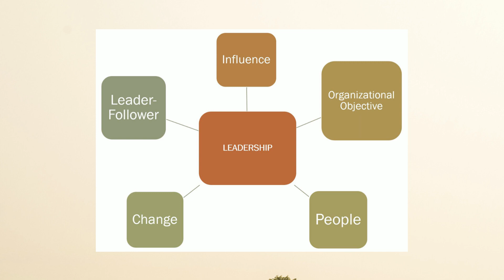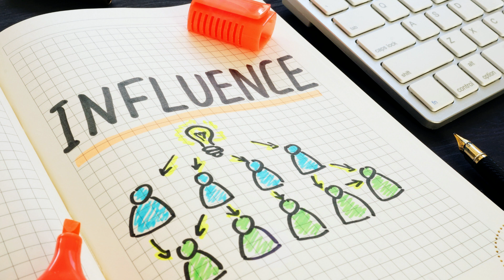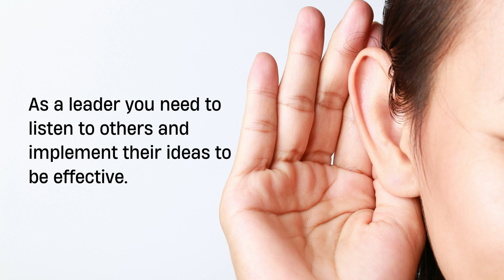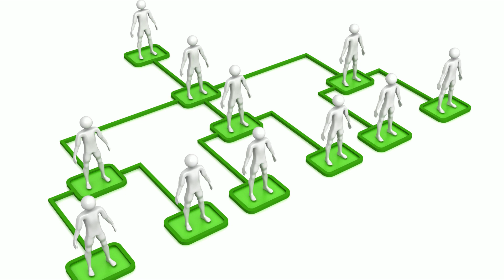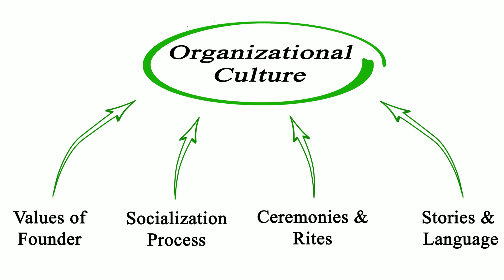Key Element of Leadership